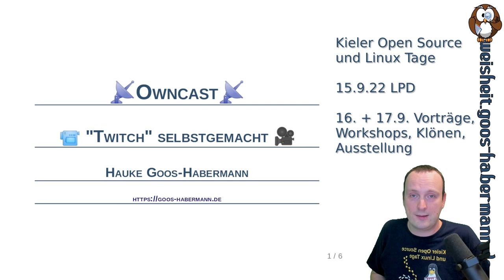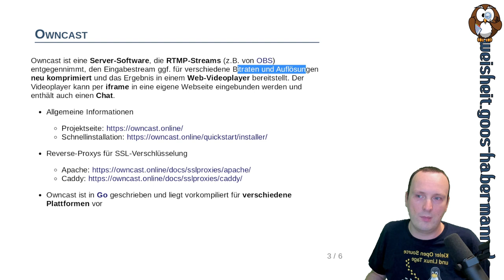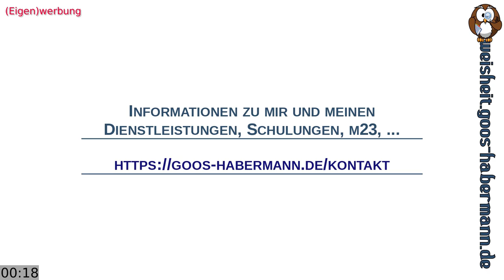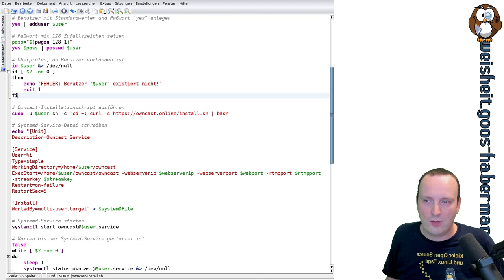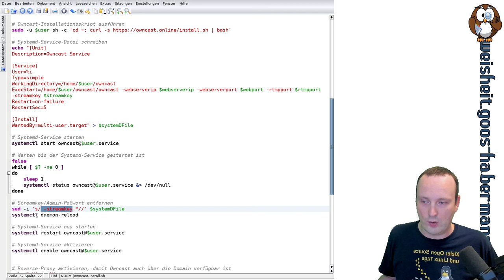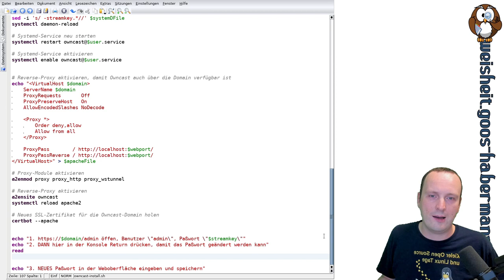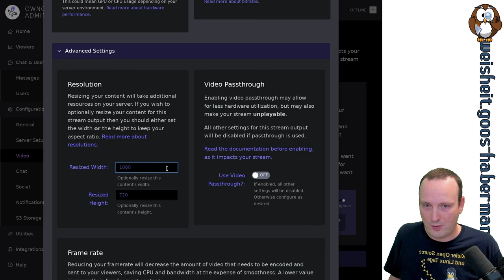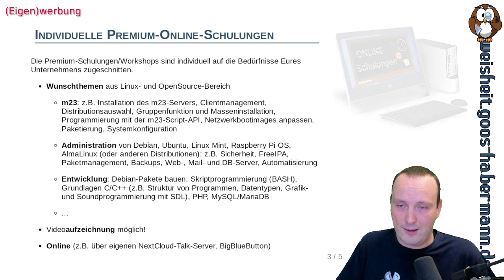Owncast: "Twitch" selbstgemacht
In diesem Video bekommt Ihr einen kleinen Einblick in die laufenden Vorbereitungen für unsere 20. Kieler Open Source und Linux Tage, die vom 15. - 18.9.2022 stattfinden.
Im Zuge dieser Vorbereitungen habe ich mir Owncast angeschaut, worüber wir eine zusätzliche Möglichkeit schaffen wollen, damit Ihr unsere Livestreams auch dann sehen könnt, wenn Ihr Youtube und Twitch meidet.
Owncast ist eine Server-Software, die RTMP-Streams z.B. von Open Broadcaster Software (OBS) entgegennimmt, den Eingabestream ggf. für verschiedene Bitraten und Auflösungen neu komprimiert und das Ergebnis in einem Web-Videoplayer bereitstellt, der einen Chat mitbringt.
Für die Einrichtung einer Owncast-Instanz habe ich ein Skript entwickelt, das Ihr anpassen und für eigene Installationen verwenden könnt.

* 15. September 2022 : Linux Presentation Day
* 16. September 2022 : Kieler Open Source und Linux Tage (Tag 1)
* 17. September 2022 : Kieler Open Source und Linux Tage (Tag 2)